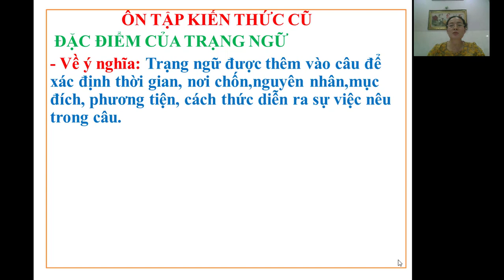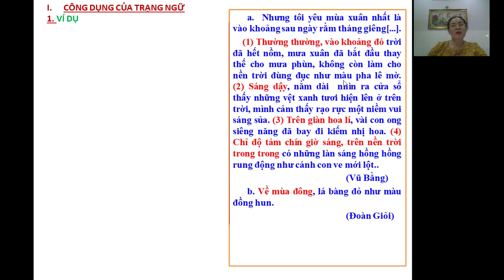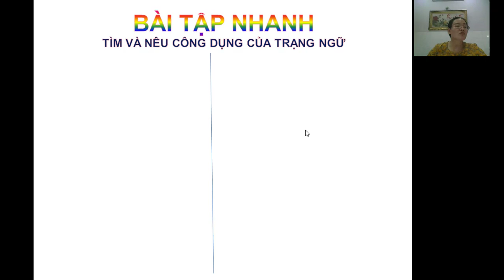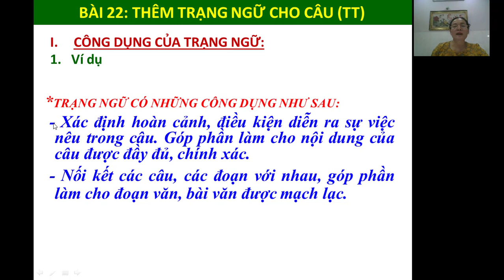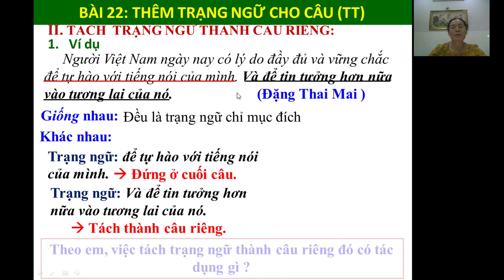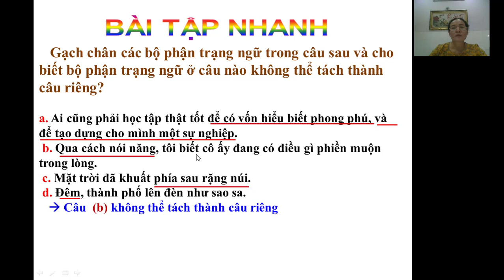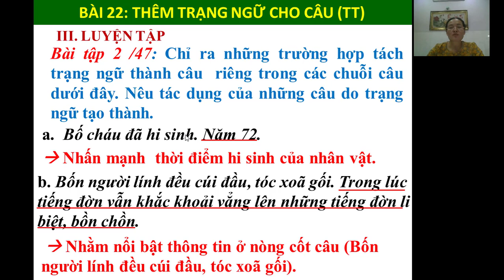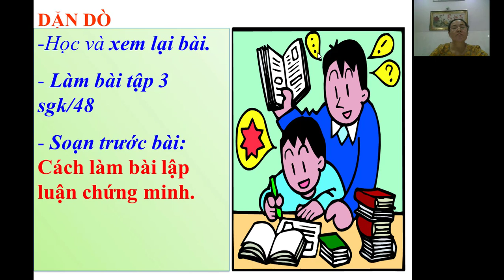Ngữ văn 7: Bài 22. Thêm trạng ngữ cho câu (tiếp theo)